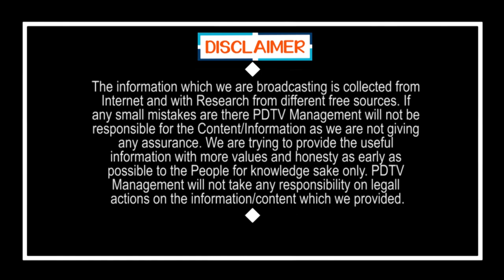Gurumurthy about his Industry | Ys Jagan | అతన్ని నమ్మితే బ్లాస్ట్ చేశాడు.. | Tirupati By Election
అతన్ని నమ్మితే బ్లాస్ట్ చేశాడు.. నాకు 10 లక్షలు నా ఫ్రెండ్ కి